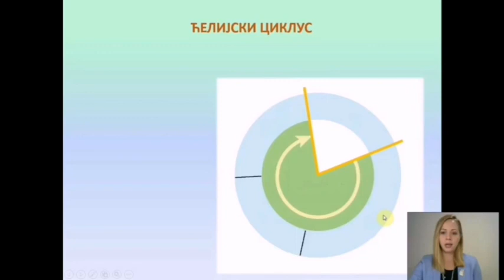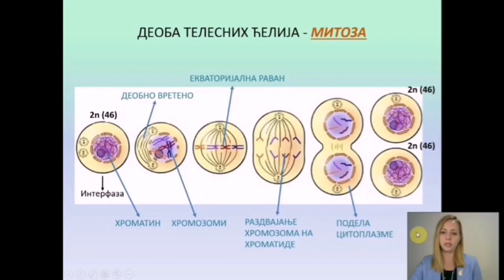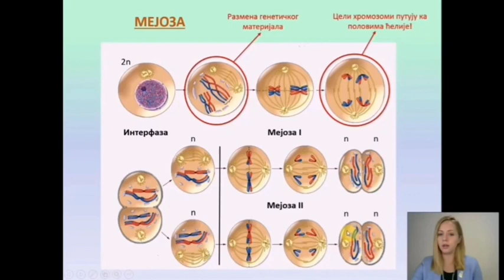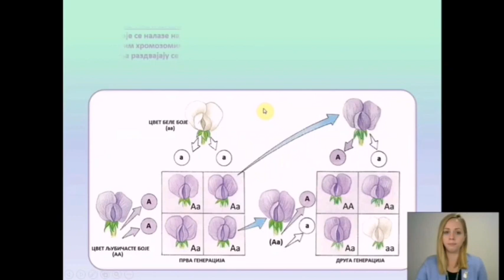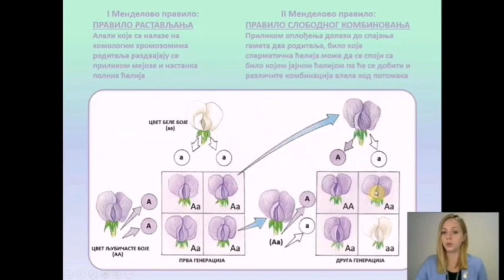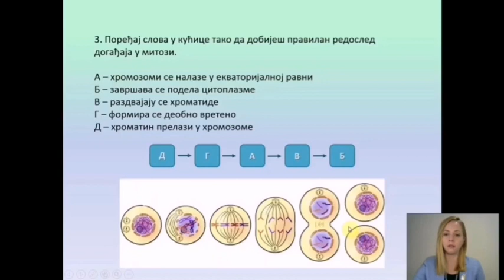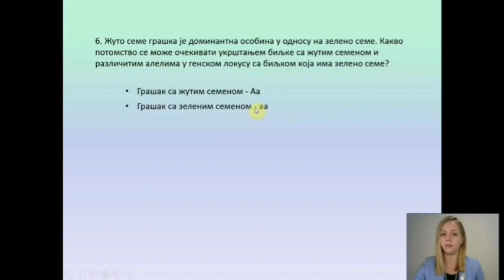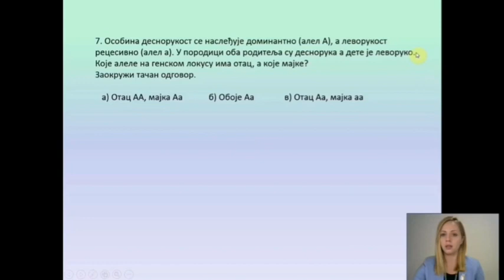OŠ VII – Biologija, 5. čas - Deoba ćelija i pravila nasleđivanja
Predavanje iz biologije za VII razred osnovne škole u realizaciji RTS-a.
Predmet: Biologija
Čas broj 5
Tema: Deoba ćelija i pravila nasleđivanja
Predavač: Ana Petrović